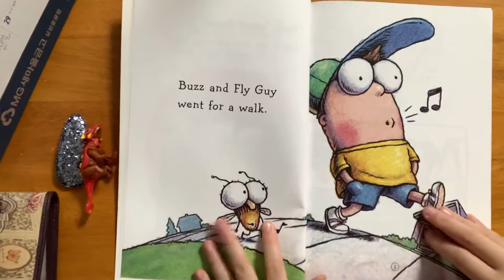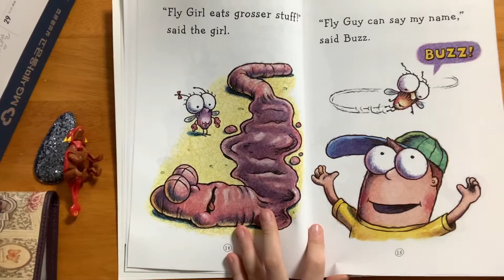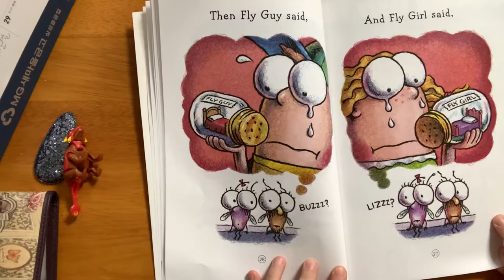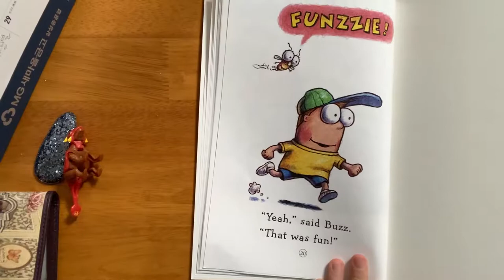Fly Guy meet Fly Girl!